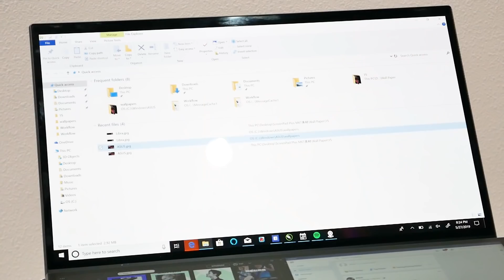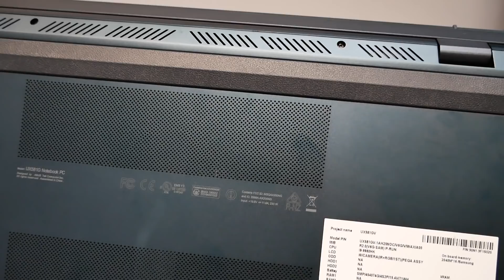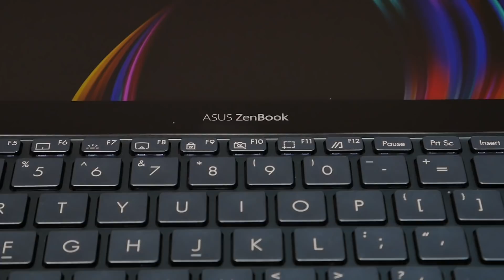ASUS ZenBook Pro Duo โน้ตบุ๊ค 2 จอ ทั้งล้ำ ทั้งแรงในเครื่องเดียวกัน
ในงาน Computex 2019 ที่ผ่านมา ASUS ได้มีการเปิดตัวโน้ตบุ๊คสาย Commercial สุดล้ำ ASUS Zenbook Pro DUO ที่มีจุดเด่น 2 จอในเครื่องเดียว อีกทั้งยังมีสเปคที่แรง และการออกแบบที่เรียบหรู